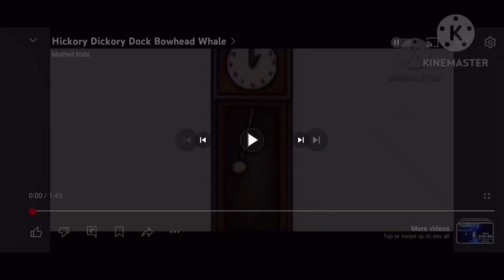Hickory Dickory Dock Manatee